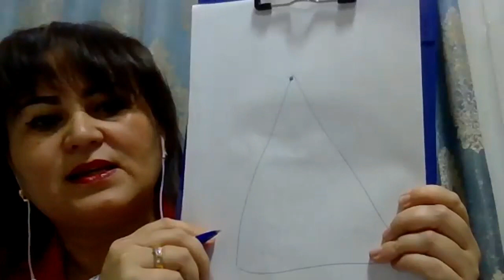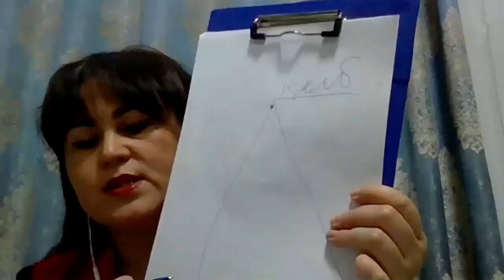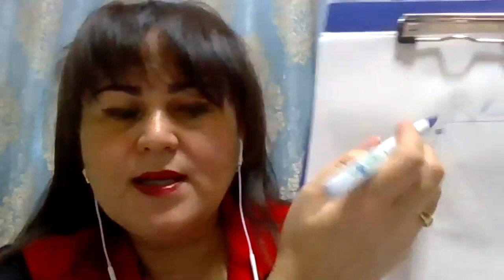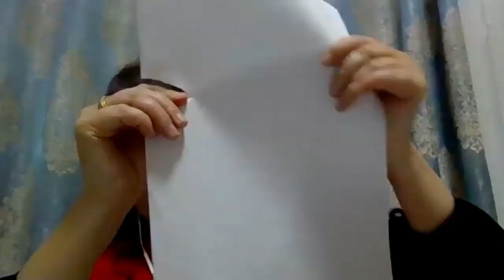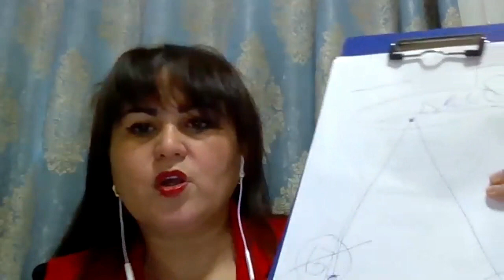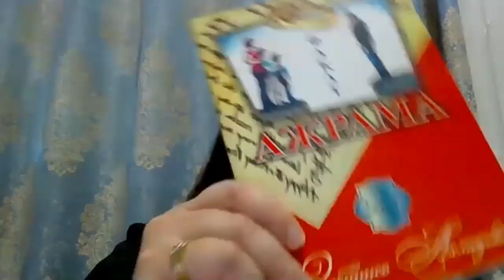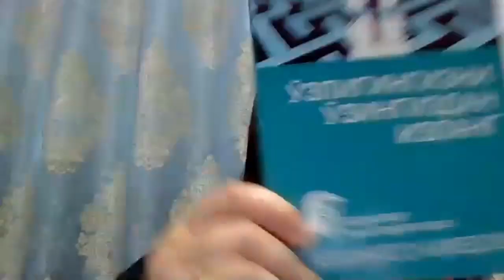Zoom-2. Inson nimaga sevib qoladi? | Psixolog maslahati | Zebiniso Ahmedova